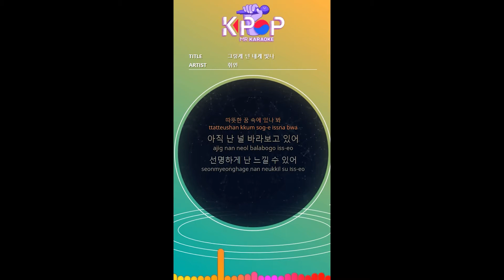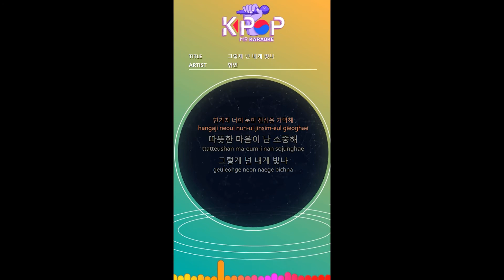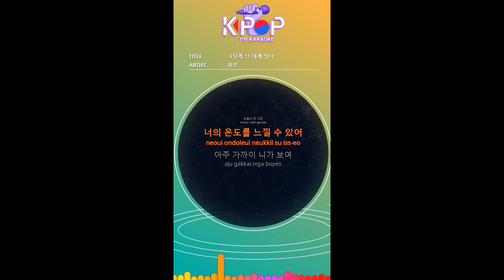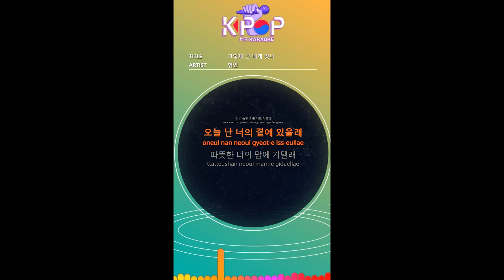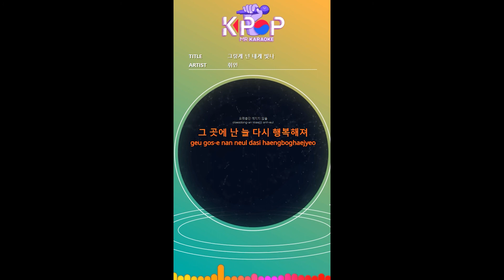MR 노래방]ㆍ(Man Ver.) 그렇게 넌 내게 빛나 - 휘인 ㆍShine On You- Whee In ㆍKaraoke